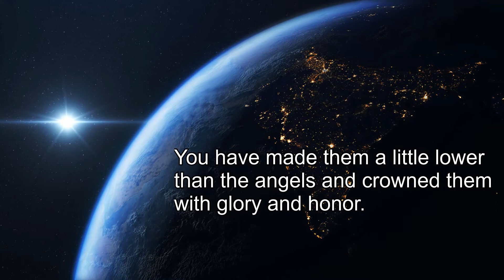Coaching testimonial - Rev. Carlton Rodgers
This was recorded as part of Courageous Leadership on August 24, 2022. You may access the full recording from that online event